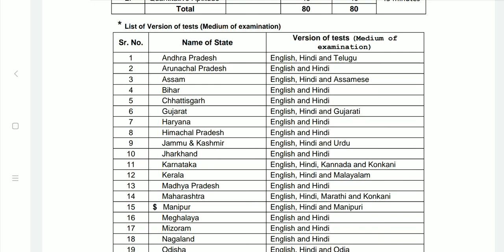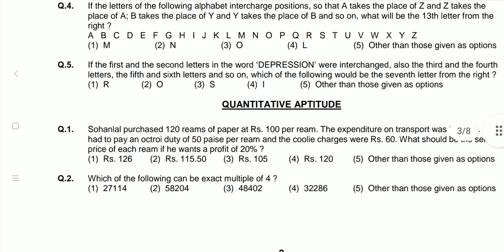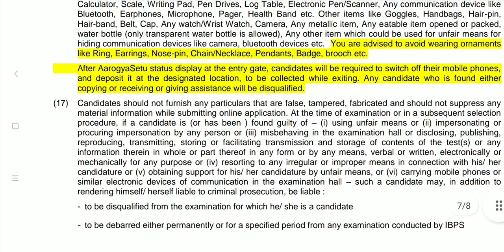IBPS RRB X RRB CALL LETTER DOWNLOAD OFFICER SCALE I